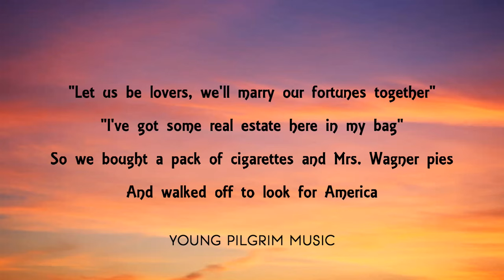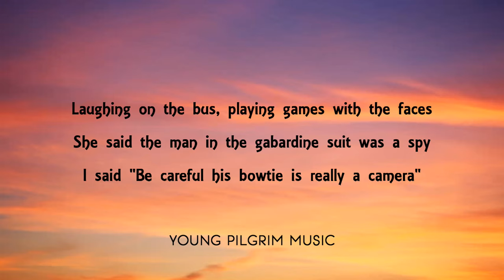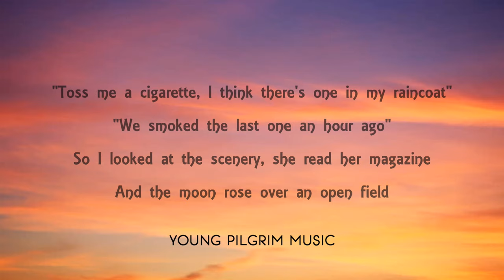Simon & Garfunkel - America (Lyrics)